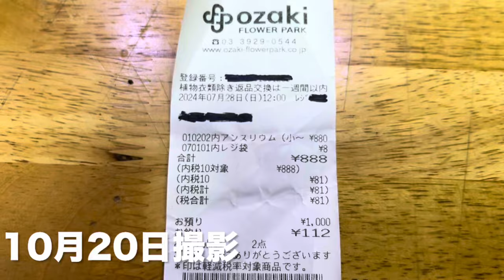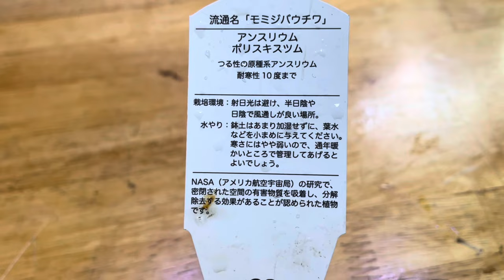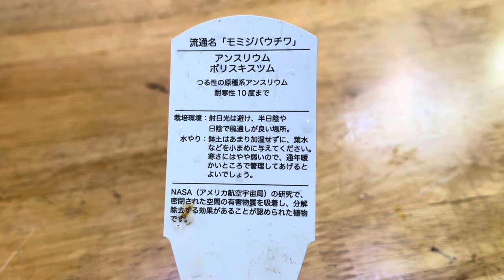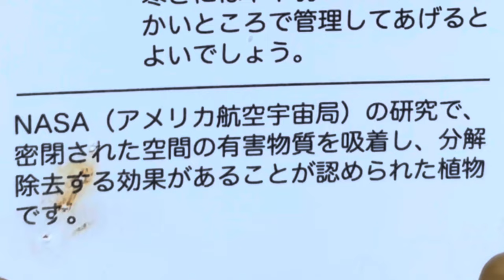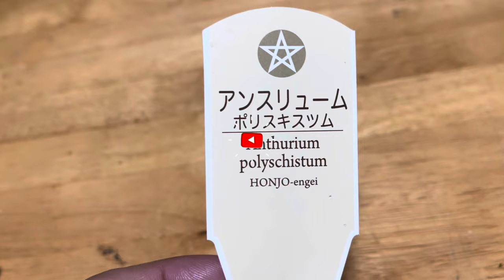原種のアンスリウムも壁掛けジャングルの仲間入り【アンスリウム ポリスキスツム】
熱帯植物壁掛け家の
『早く休日アクア』と申します。
観葉植物を水苔の板着け(付け)で壁掛けにして育てています。
エアプランツも　水草も育てています。
サトイモ科の植物　胡蝶蘭　洋ラン　シダ植物
ガジュマル　パキラ　フィカスベンガレンシスも壁掛け
観葉植物を育て方でよく言われる「レースのカーテン越しの太陽の光」全く入らない部屋でLED投光器で育てています。

なぜ『壁掛け』なのか？
鉢を置く場所がないからです。

水苔と木の板・石の板で壁掛けにして育っています。

［今回登場した植物］
〜〜〜今回の主役〜〜〜
アンスリウム　ポリスキスツム
Anthurium polyschistum

〜〜〜今回は脇役〜〜〜
ドリテノプシス パープルジェムミディ胡蝶蘭
アンスリウム
Anthurium andreanum cv.
アンスリウムウェィブオブラブ
Anthurium 'Wave of Love'
Anthurium plowmanii(？)
アンスリウム　グラシレ
Anthurium gracile

VOICEVOX:ずんだもん
VOICEVOX: 四国めたん
VOICEVOX:ちび式じい
改変コンテンツまたは合成コンテンツの使用
音声は、著しく編集されたもの、またはデジタルにより生成されたものです。